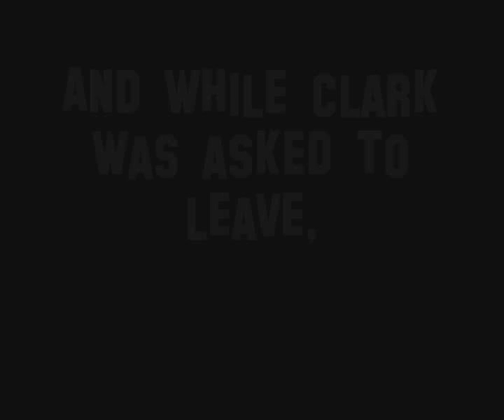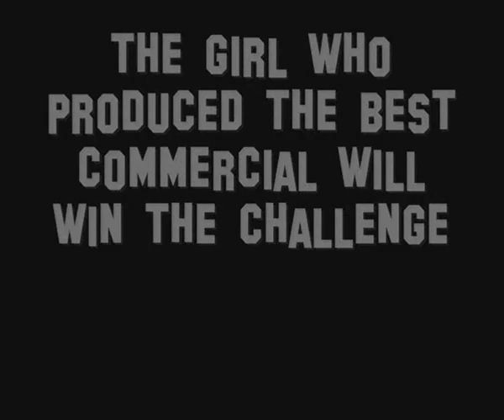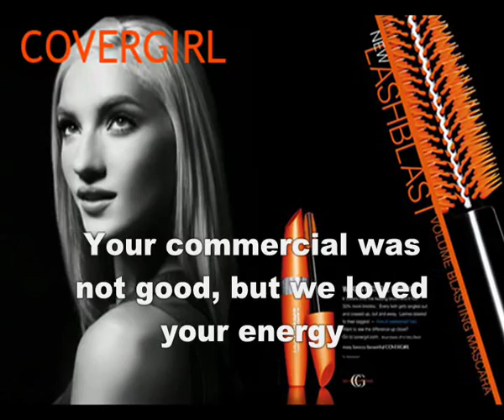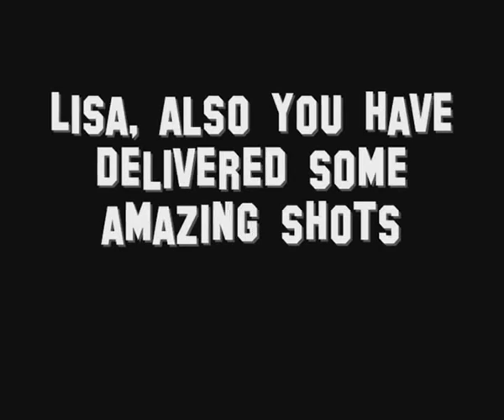America's Extreme Top Model - Episode 4.09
Episode 4.09 - The Italian Commercial

We had the EDGY (Jenah), we had the SEXY (Leslie) and we had the CUTIE (Norelle). Which girl will show her true top model potential this cycle and become the 4th America's Extreme Top Model?

Last week the girls had an edgy challenge and photoshoot. Clark couldn't compensate her previous mediocre perfomances and was therefore eliminated. This week the final 6 girls will fly to Rome, Italy and shoot a Covergirl commercial and print add. 6 girls remain, who will be eliminated tonight?!

Covergirl of the Week: Sheena Sakai

The Models:
Aimee Wright
Allison Kuehn
Anya Rozova
Clark Gilmer
Ebony Morgan
Joslyn Pennywell
Katarzyna Dolinska
Kimberly Leemans
Lisa Jackson
McKey Sullivan
Nikeysha Clarke
Saleisha Stowers
Sheena Sakai